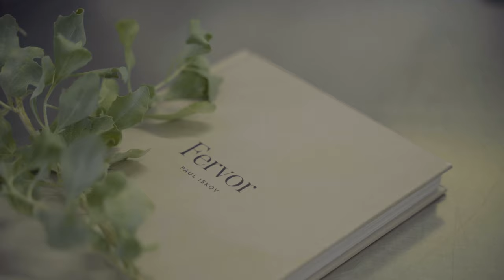North Regional TAFE Commercial Cookery students - Fervor experience